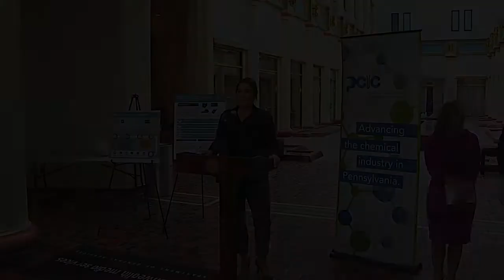Urging Congress to Support Development of America’s Energy Resources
Pa State Rep. Jim Christiana joins the PA Chemistry Council and Sen. Camera Bartolotta in urging Congress to support measures to advance the development of an Appalachian storage hub to support the continued growth of jobs and the economy.